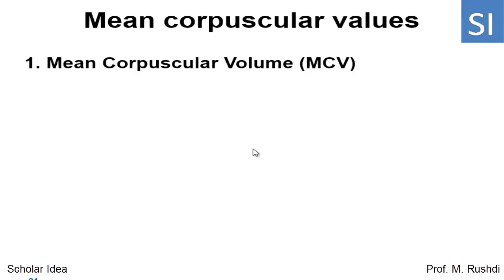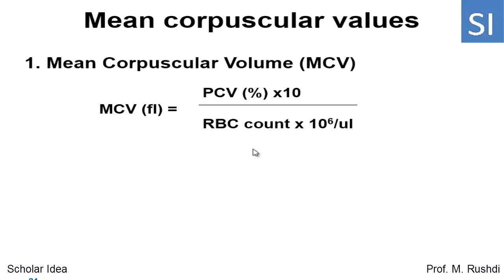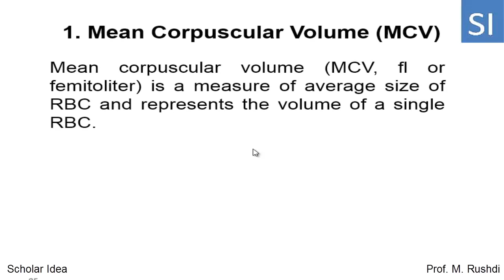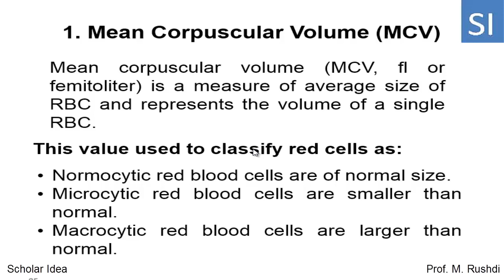Complete Blood Count: Evaluation of RBCs -Part IV (Mean Corpuscular Values) Arabic Lecture 2017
This video describes the equations for calculations of MCV, MCH and MCHC